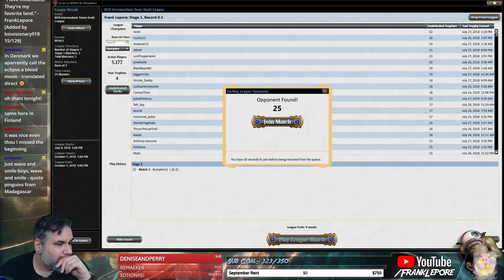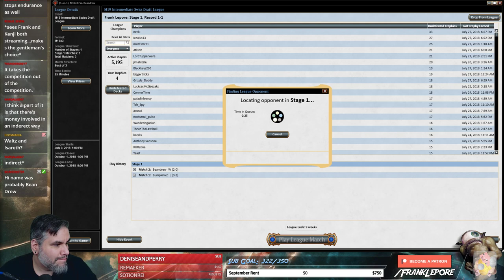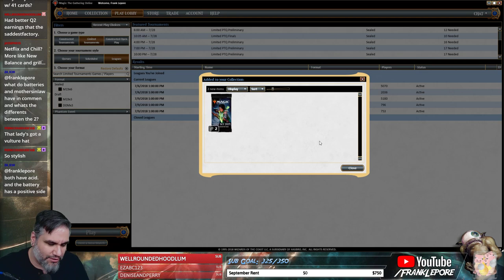(Magic Online) Core Set 2019 Draft #22 - 7/30/18